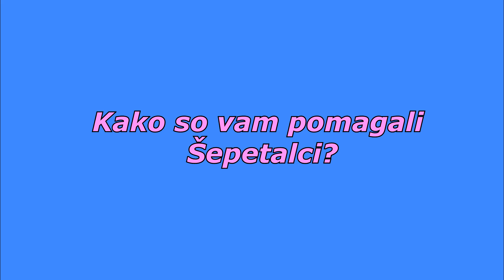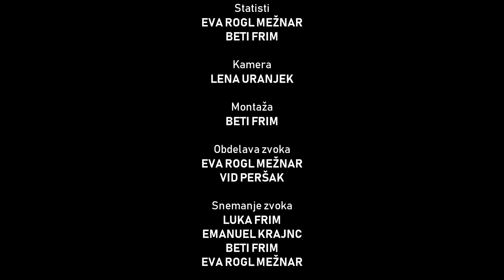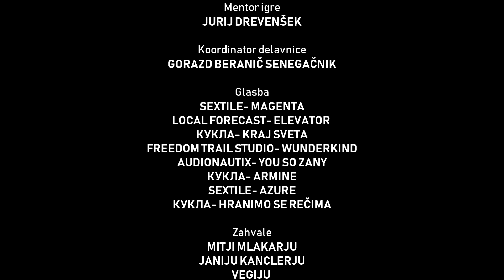Film Smoothie - Šepetalci (2019)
Šepetalci, igrani, 2019

Igrajo: Ana Košat, Luka Frim, Emanuel Krajnc, Kaja Kukavica, Filip Borec, Živa Razpet, Klar Opraus, Lan Patrik Horvat, Asej Fras Pečlin, Luka Ljevar
Avtorji: Eva Rogl Mežnar, Beti Frim, Lena Uranjek, Vid Peršak, Luka Frim, Emanuel Krajnc,  Ana Košat

Mentorji: Mitja Mlakar, Mojca Pernat, Miha Šubic, Peter Bizjak
Mentor igre: Jurij Drevenšek
Koordinator filmske šole: Gorazd Beranič Senegačnik

Filmska šola Pazi, snemamo!

II. Gimnazija Maribor